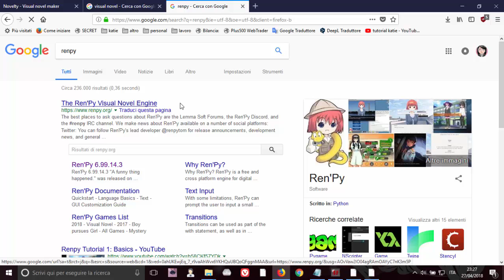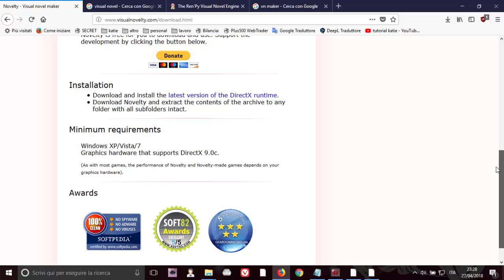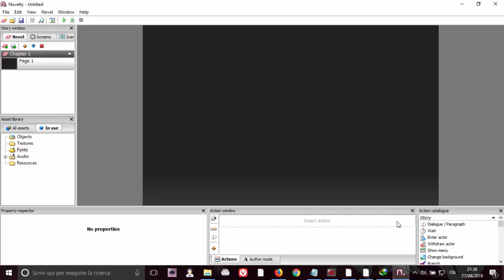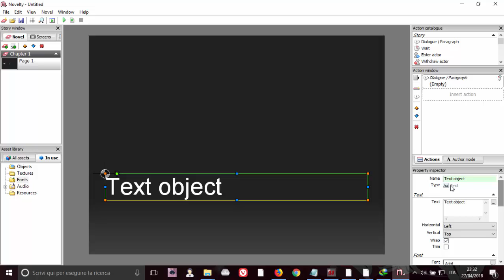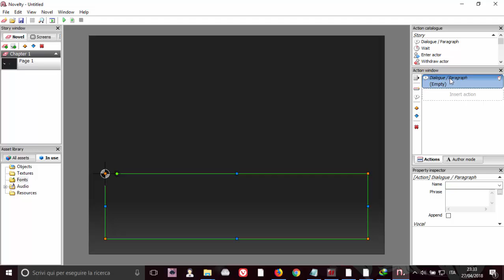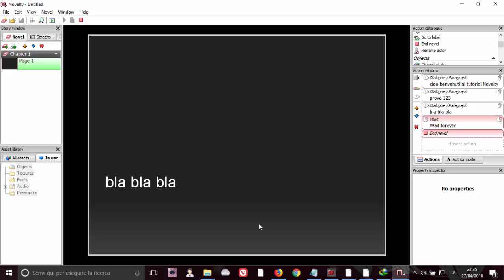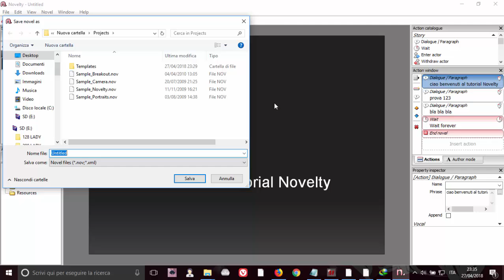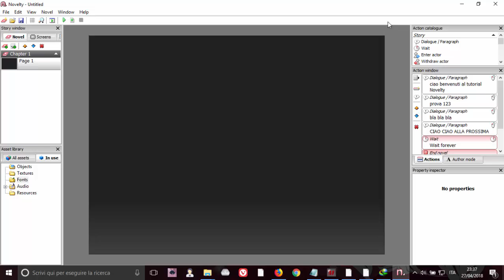NOVELTY TUTORIAL ITA PRIMO DIALOGO